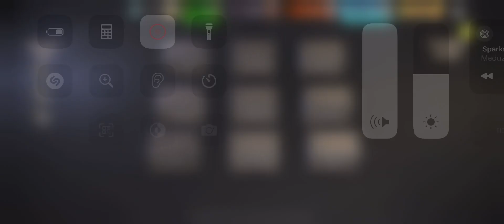MEMORY LANE-KILL ROOM round 81⭐️⭐️⭐️